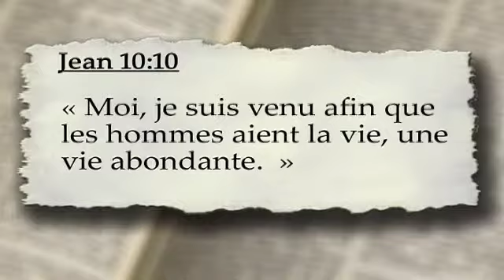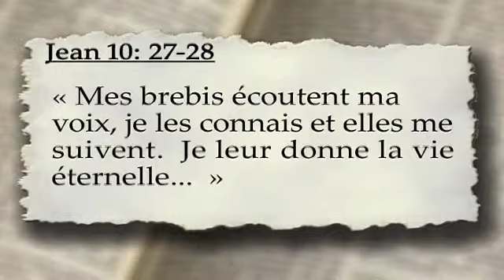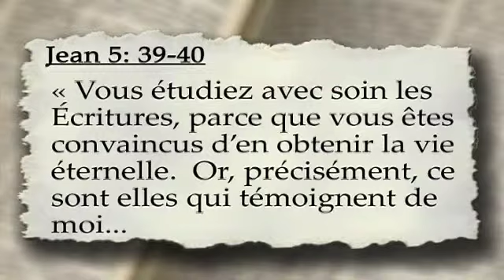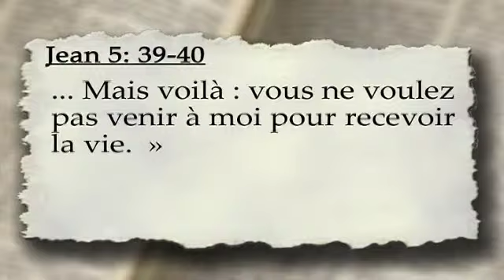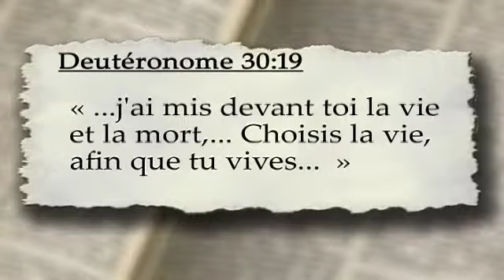Jean-Pierre Cloutier - Jésus, la seule vie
Saison 2005
Émission: 01
Message: Jésus, la seule vie
Thème: Jésus Seul